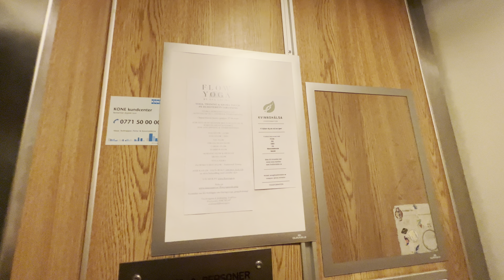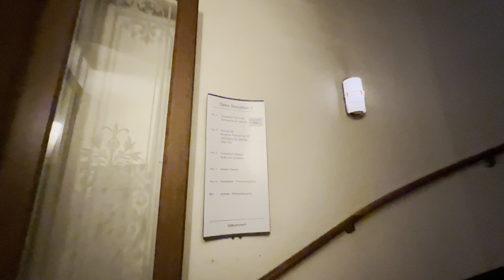1950-60’s Graham Brothers? (mod. by: KONE) Traction Elevator @ Östra Storgatan 6, Jönköping, Sweden.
Recorded: 25/1-23.
Camera: iPhone 13 Pro Max.
Microphone: Shure MV88+.

Brand: Graham Brothers?.
Built: late 1950’s - early 1960’s?.
Modernized by: KONE.
Year: 1997.
Type: Traction.
Capacity: 255 KG or 3 Persons.
Floors: 5 (*BV* 1 2 3 4).
Location: Östra Storgatan 6, 553 21 Jönköping, Sweden.